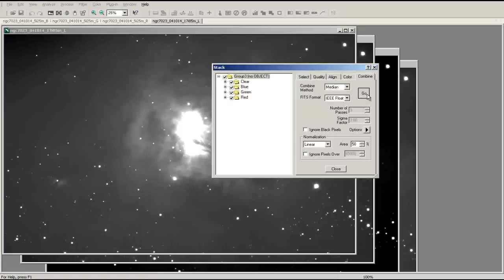Stacking images in MaxIm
How to stack images in MaxIm